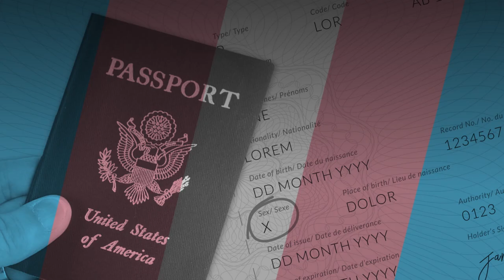President Joe Biden acts on LGBTQ+ Rights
President Joe Biden has championed LGBTQ+ rights from day one of his presidency.